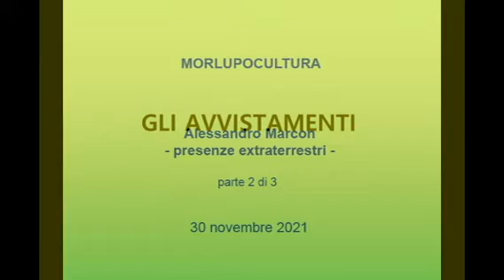avvistamenti 2 di 3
Alessandro Marcon